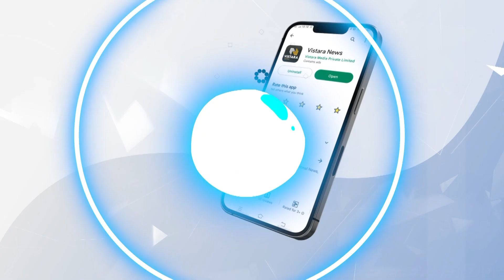ಒಂದೇ ವರ್ಷದಲ್ಲಿ ಯಶಸ್ವಿನತ್ತ | HS Shetty | Vistara Kannada Sambhrama | Vistara News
ವಿಸ್ತಾರ ವಾಹಿನಿಯ ಎಕ್ಸಿಕ್ಯೂಟಿವ್ ಚೇರ್ಮನ್ ಡಾ.ಎಚ್.ಎಸ್‌.ಶೆಟ್ಟಿ ಅವರು ವಿಸ್ತಾರ ವರ್ಷದ ವೈಭವ ಕುರಿತು ಅಭಿಪ್ರಾಯ ಹಂಚಿಕೊಂಡರು.